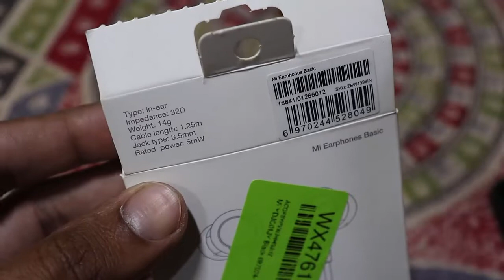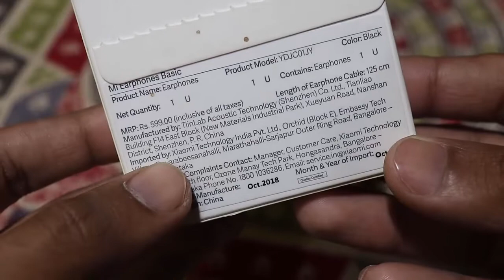Mi Earphone unboxing & review in hindi